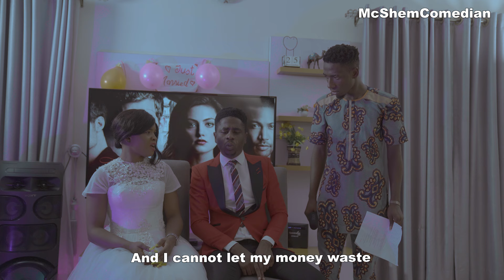THE WEDDING PARTY | Mc Shem Comedian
In this Episode Of In An African Home, Shem is getting married, watch to find out Mama Shem's Role in the Wedding Ceremony...